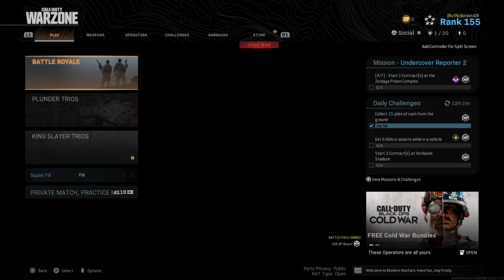My first collate in Warzone